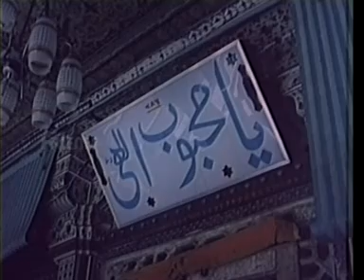Lau lagaai hai maine khwaza nizaam se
Movie---Aalam Aara
Singer---Mahendra Kapoor
Lyrics Kaifi Azmi
M/D Iqbal Qureshi
Year 1973
Actors---Ajit, Nazma, Rajan Bala, Bhushan Tiwari, Mohan Choti, Bindu, Jairaj